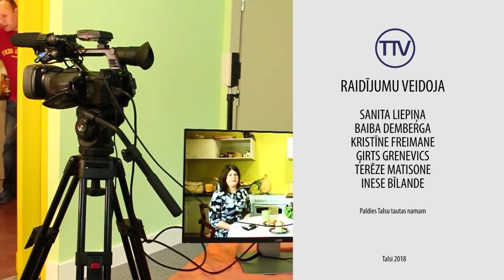Virtuves sarunas. Marika Laursone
Šogad Laidzes Ziedgravās atkal būs dzirdama opera. Jau ceturto gadu notiks Mazie Operas svētki, kuros uzstājas gan Talsu novada talanti, gan zvaigznes, kuras mirdz uz lielajām operas skatuvēm. Par krāsaino vasaras kokteili operā stāsta idejas autore Marika Laursone.